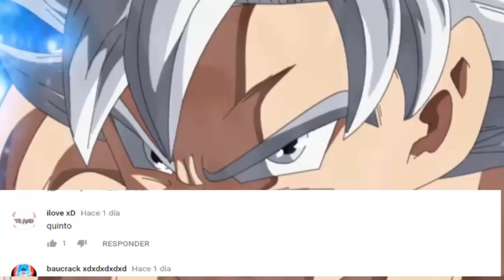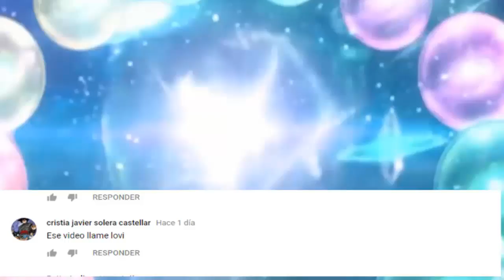NUEVA TRANSFORMACION DE GOKU ● PELICULA OFICIAL 2018 Y DRAGON BALL HEROES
Animadores:
Jose Gladison
Ramos Costa

Animación con permisos de su autor

►Motivos comerciales
►Pueden contactarme por si olvide dejar algún crédito y quieren
    aparezca en el vídeo.
►Ideas o historias que quieres llevemos a cabo
►Donación de imágenes